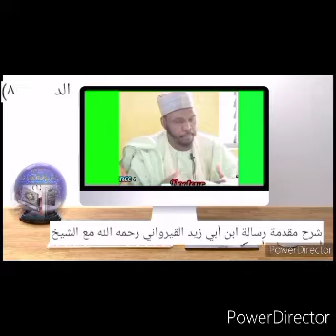docteur AYOUB Ousmane aboubakar maroua/ rissala ibnou Abi zayd vol 8